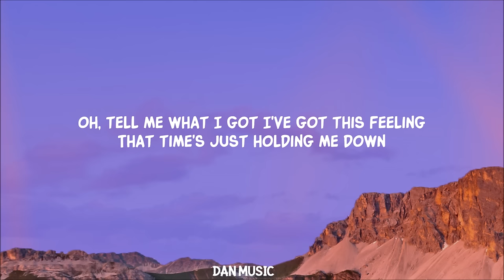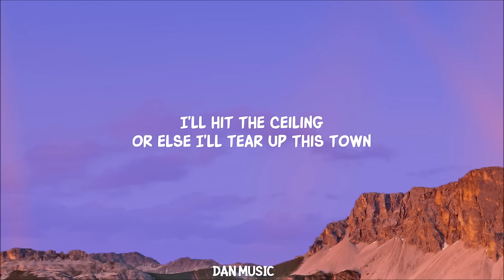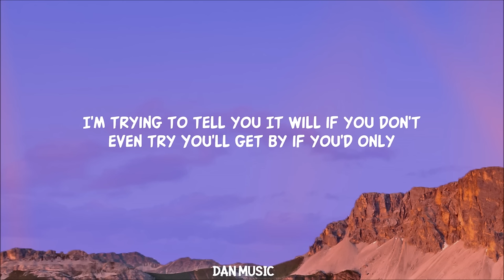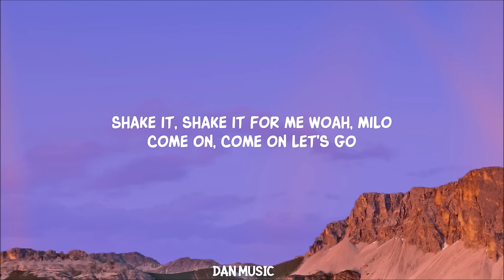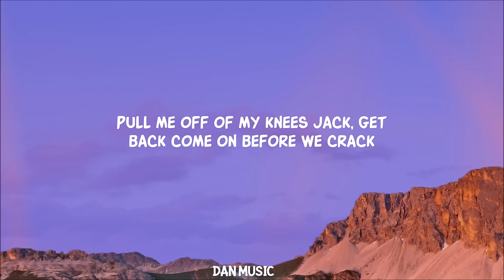Kenny Loggins - Footloose (Lyrics)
Kenny Loggins - Footloose (From "Footloose" Soundtrack) (Lyrics)

Song Lyrics:

Been working so hard
I'm punching my card
Eight hours, for what?
Oh, tell me what I got
I've got this feeling
That time's just holding me down
I'll hit the ceiling
Or else I'll tear up this town

[Refrain]
So now I gotta cut loose
Footloose
Kick off the Sunday shoes
Please, Louise
Pull me off of my knees
Jack, get back
Come on before we crack
Lose your blues
Everybody cut footloose

[Verse 2]
You're playing so cool
Obeying every rule
Deep way down in your heart
You're burning, yearning for some
Somebody to tell you
That life ain't passing you by
I'm trying to tell you
It will if you don't even try
You'll get by if you'd only

[Refrain]
Cut loose
Footloose
Ooh-wee, Marie
Shake it, shake it for me
Woah, Milo
Come on, come on let's go
Lose your blues
Everybody cut footloose

[Bridge]
Yeah, ooh-oh-oh
(Cut footloose)
Yeah, ooh-oh-oh
(Cut footloose)
Yeah, ooh-oh-oh
(Cut footloose)
Ooh
(First) You've got to turn me around
(Second) And put your feet on the ground
(Third) Gotta take the hold of all
(Four) I'm turning it loose

[Refrain]
Footloose
Please, Louise
Jack, get back
Lose your blues
Everybody cut footloose
(Footloose)

[Outro]
Footloose
(Footloose)
Kick off the Sunday shoes (C'mon girl)
Please, Louise
Jack, get back
Lose your blues
Everybody cut, everybody cut
(Everybody)
Everybody cut footloose!

Lyric video for Footloose by Kenny Loggins on Dan Music